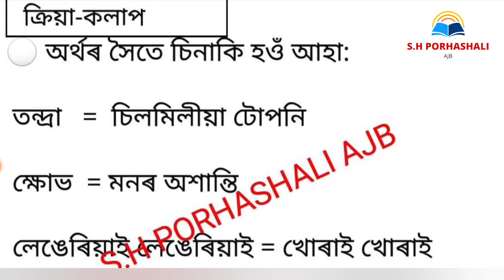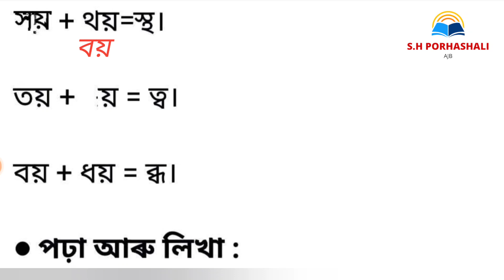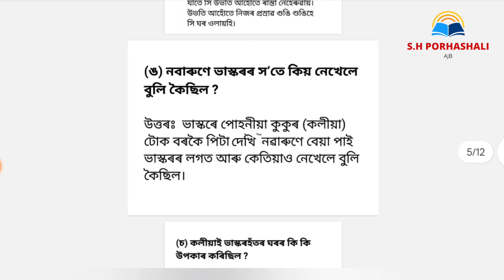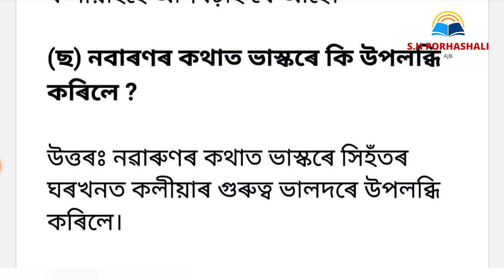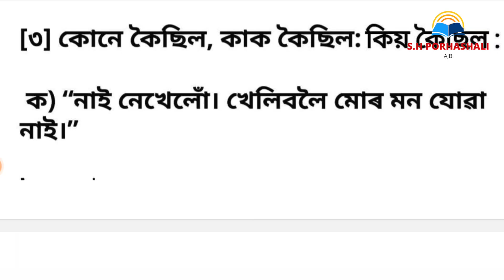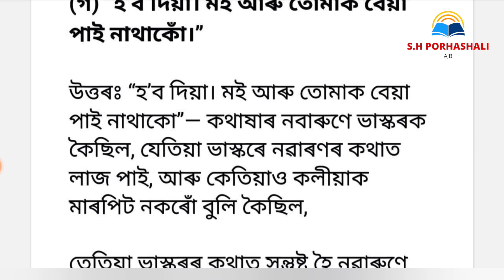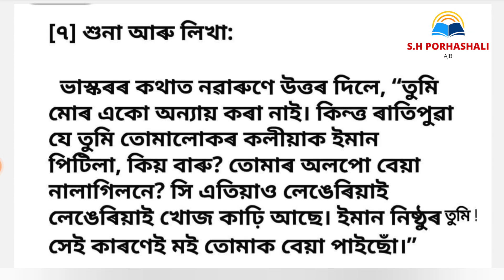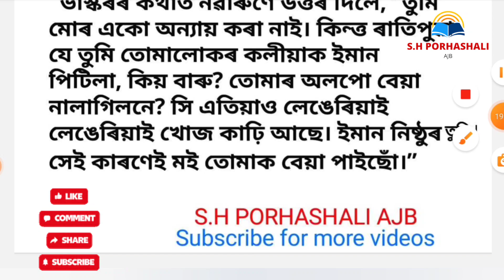আপোন পাঠ Class 4 assamese lesson 7 মোহন আৰু কলীয়া সম্পূৰ্ণ প্ৰশ্ন উত্তৰ